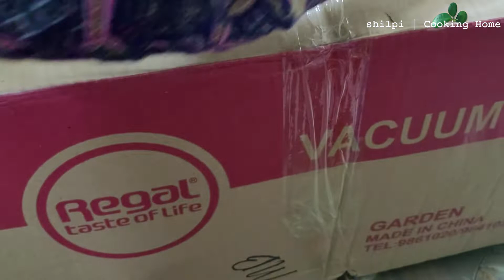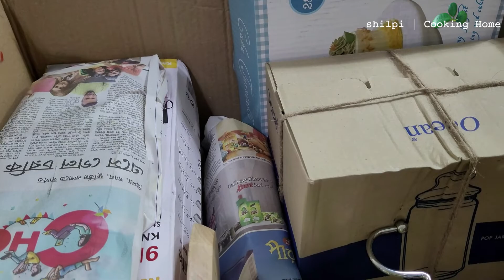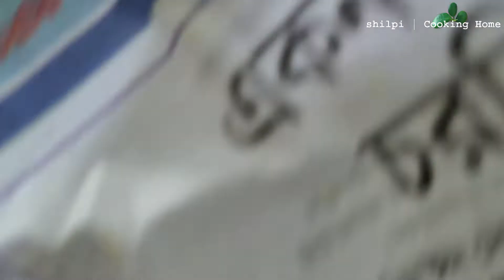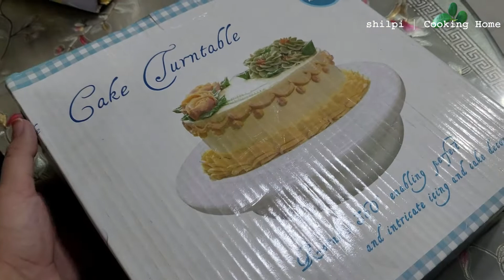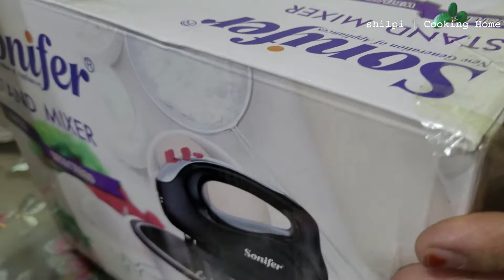চ্যানেলের জন্য এত কিছু লাগে? Unboxing and Vlog